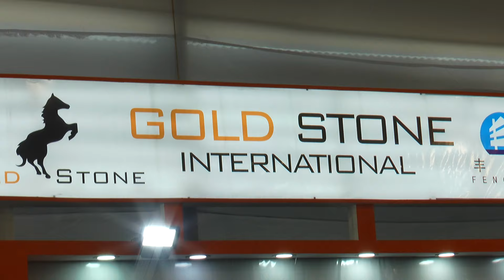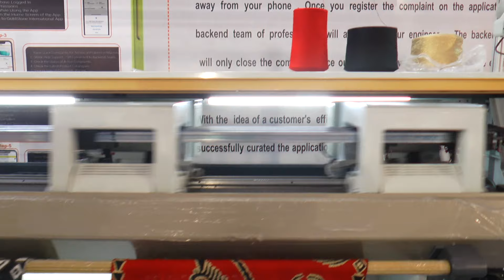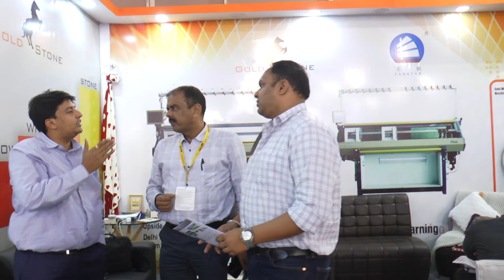GOLDSTONE INTERNATIONAL | Flats Knitting Machines | Socks Knitting Machines | Ludhiana Hosiery EXPO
Ludhiana is a hub of hosiery wollen & all kinds of knitted clothes garments. In GMMSA  Expo there is a big exhibition of Taiwan & China Knitting Machine, Socks Knitting Machines, Medical Textile Machines, Processing Machines Special Yarns Hot melt/Fish silk Lycra/Spandex/ High Stretch  Yarns/Elastic &Spare parts of all types of Machines.